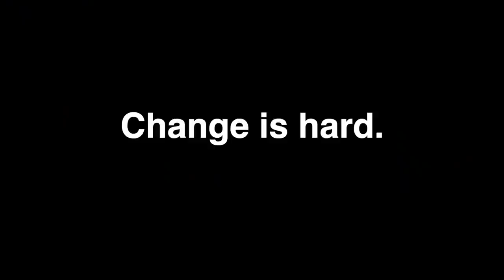MY RESPONSE to DM: "You are bragging and DISGUSTING"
I got a DM from a listener that brought up some good points that are worth discussing deeper.